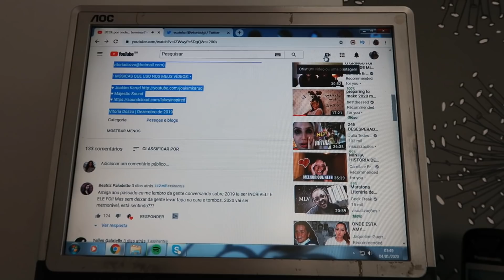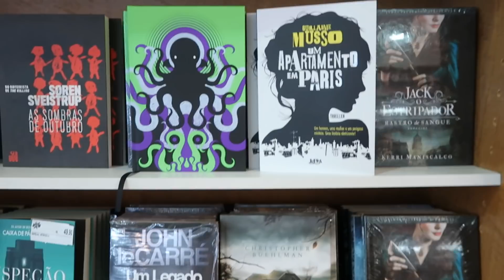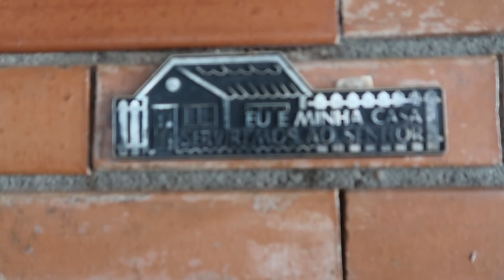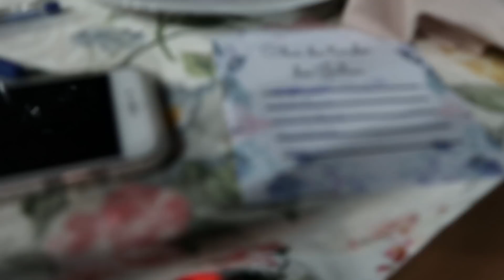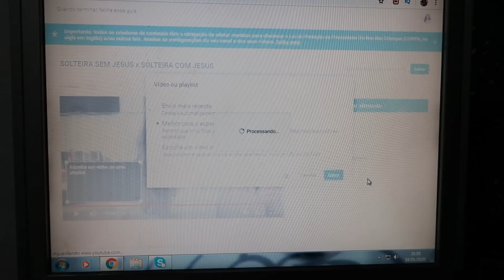DIA COM AS BOOKTUBERS, LIVRARIA, CHÁ DA JÚLIA, ARRUMANDO AS MALAS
Compre livros na Amazon e ajude o canal

Vitoria Dozzo | Janeiro de 2020